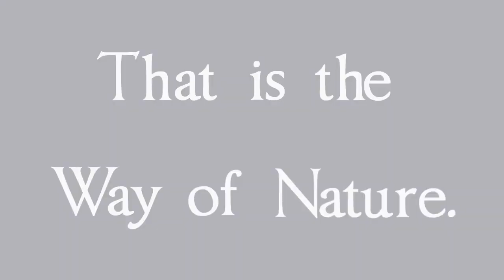O Albergue dos Silêncios #09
00:00 - Intro
00:59 - Songs of Glimmerwick
02:49 - Sons of Valhalla
04:05 - Small Saga

🔽🔽🔽 SETUP  🔽🔽🔽
Setup:

PSN - RPARREIRA
STEAM - RPARREIRA
UPLAY - SplitScreenPT
ORIGIN - Split-ScreenPT